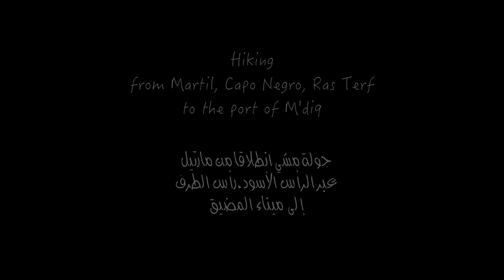من أجمل مدن المغرب مارتيل المضيق. Martil M'dyeq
جولة مشي انطلاقا من مارتيل عبر كابو نيكرو صعودا للجبل إلى ميناء المضيق.
4K video using Lumix TZ100
Trek departure, Martil towards M'diq Tetouan Region.